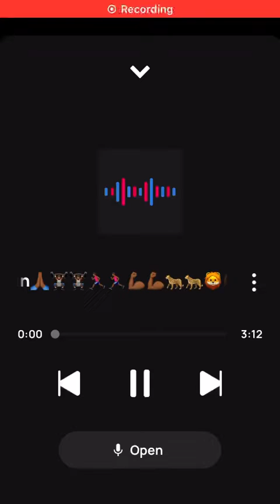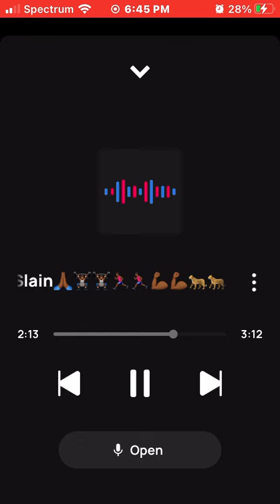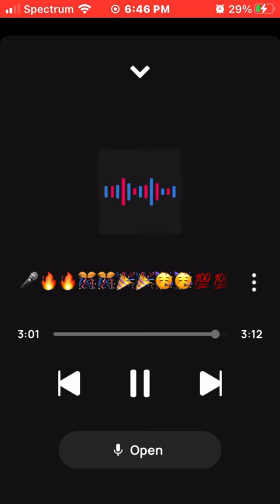King Solo Slain🙏🏾🔥🔥🔥🔋🔋🔋🎊🎊🎊🎉🎉🎉🥳🥳💯💯💯= Moving & Booming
Slain🙏🏾🔥🔥🔥🔥🔥🔥🔥💯💯💯💯💯💯💯